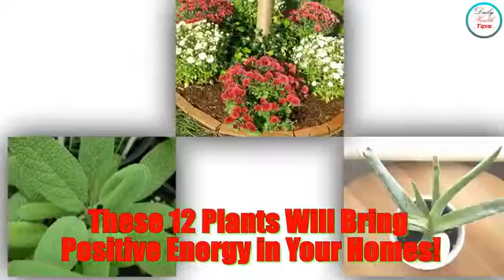Bring positive energy by 12 plants you should khow